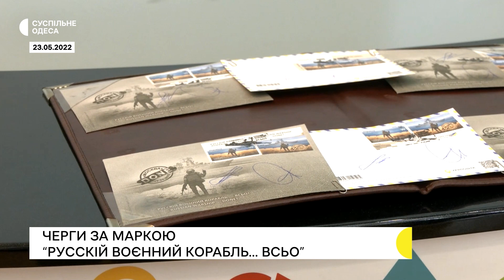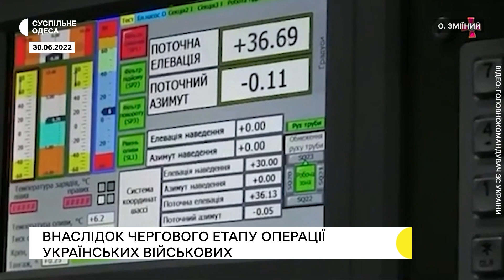Пів року повномасштабної війни: ракетні удари та головні події в Одесі та області з 24 лютого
З 24 лютого одесити та жителі області, як і всі українці, тримають удар після початку повномасштабного вторгнення Російської Федерації. За цей час в регіоні створили військову адміністрацію і територіальну оборону; внаслідок ракетних ударів гинули люди та були зруйновані будівлі; єдину окуповану територію області — острів Зміїний — звільнили, знищивши російські сили. Суспільне згадує, як минули пів року повномасштабної війни на Одещині.